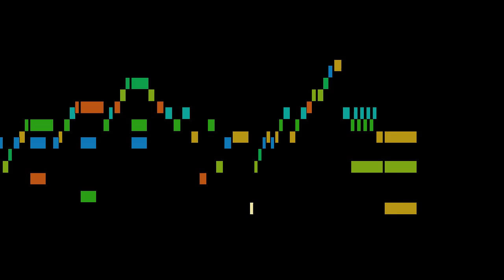Bach - Courante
An animated score of " Courante", from Cello Suite No.4 in E-flat major, BWV 1010 , by Bach.